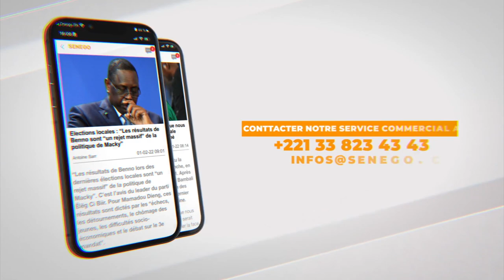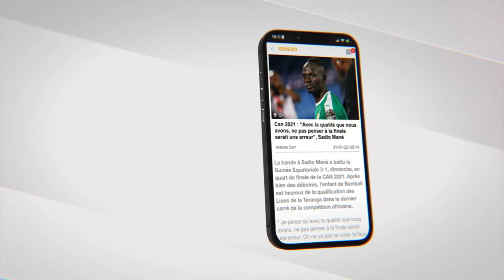Législatives : Cheikh Alassane Sene annonce sa grande coalition…